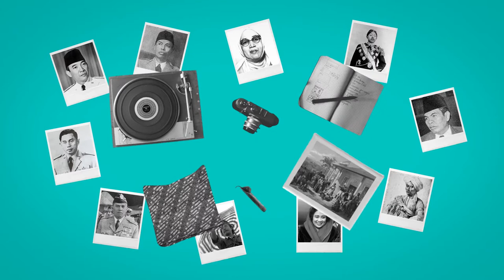TEASER Apa itu Geek Fest ?